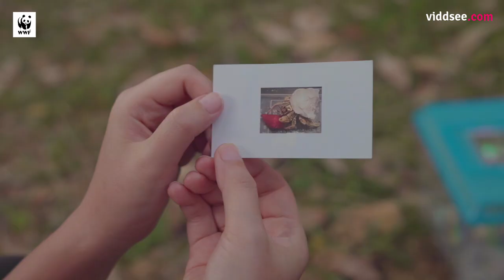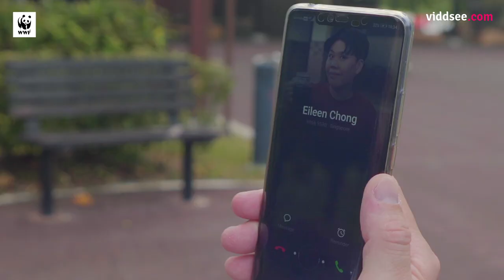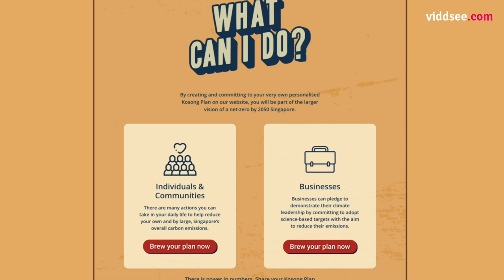My Kosong Plan Ep 3: Restore Nature // Viddsee.com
Eileen meets Joshua who schools her on the origins of climate change and evokes her to be more environmentally conscious.

Directed by Eileen Chong (Singapore), Viddsee Studios

Filmmaker Eileen Chong creates her own "Kosong Plan" for sustainability to do her part to help ensure a low-carbon and climate resilient environment for Singapore. She meets experts in a 3-episode short documentary series - "My Kosong Plan".

Viddsee Studios creates and markets original films and series built on Viddsee’s filmmaker community and data insights for a digital-first audience.